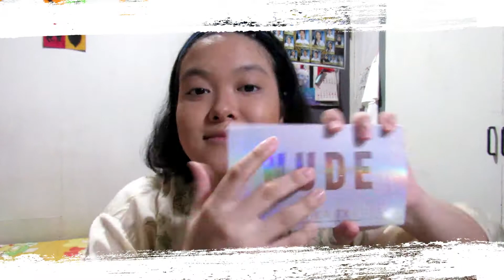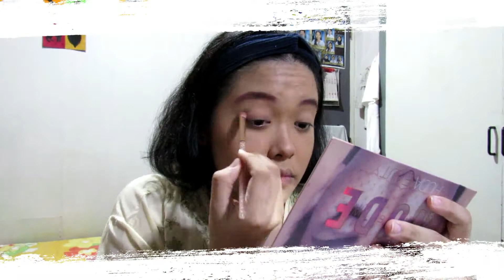exo ko ko bop mv BAEKHYUN INSPIRED MAKEUP || J.H VLOGS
welcome back for another EXO inspired makeup look. For today's inspired look is no other than, Byun Baekhyun's makeup look during their music video Ko Ko Bop. Enjoy❤💛💚

Products I've used:
Shawill Make-up
Johnson's
Everbilena
B.T L.A
Huda Beauty
Careline
Nichido
Blythe Cosmetics by Careline
Avon

Editor:
WonderShare Filmora